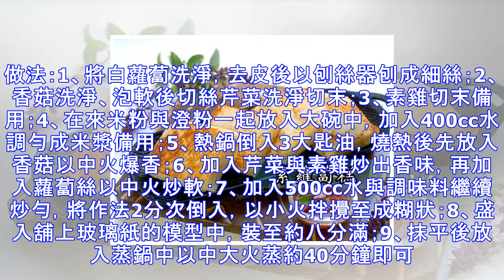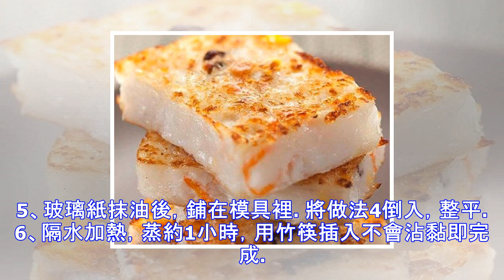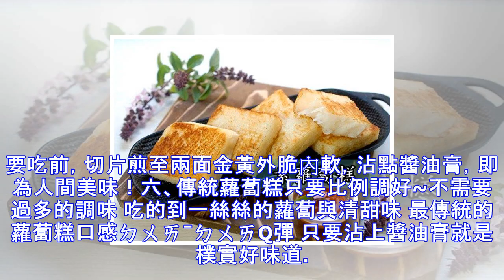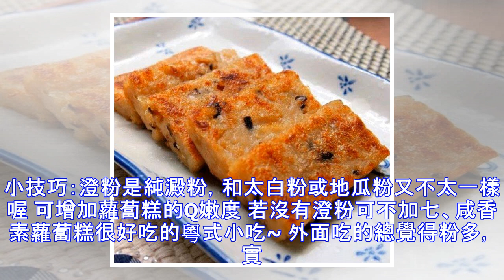十款素食蘿蔔糕食譜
一、香菇蘿蔔糕材料：白蘿蔔 600公克 、在來米粉 300公克、澄粉 30公克 、香菇、芹菜 、素雞適量 、水 900cc。調味料：醬油 3大匙 、鹽 1大匙 、(白)胡椒粉 1/2大匙。做法：1、將白蘿蔔洗淨，去皮後以刨絲器刨成細絲；2、 香菇洗淨、泡軟後切絲芹菜洗淨切末；3、素雞切末備用；4、在來米粉與澄粉一起放入大碗中，加入400cc水調勻成米漿備用；5、熱鍋倒入3大匙油，燒熱後先放入香菇以中火爆香；6、加入芹菜與素雞炒出香味，再加入蘿蔔絲以中火炒軟；7、加入500cc水與調味料繼續炒勻，將作法2分次倒入，以小火拌攪至成糊狀；8、盛入舖上玻璃紙的模型中，裝至約八分滿；9、抹平後放入蒸鍋中...